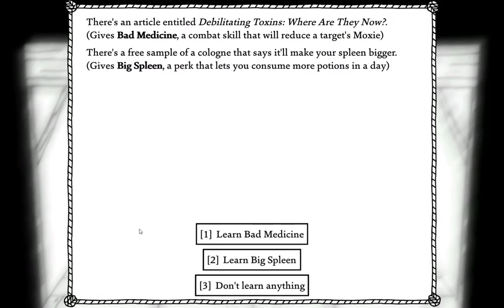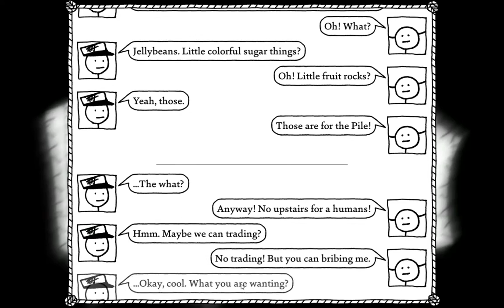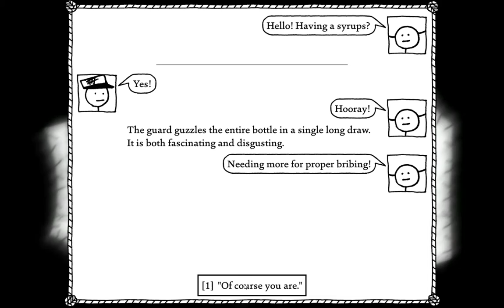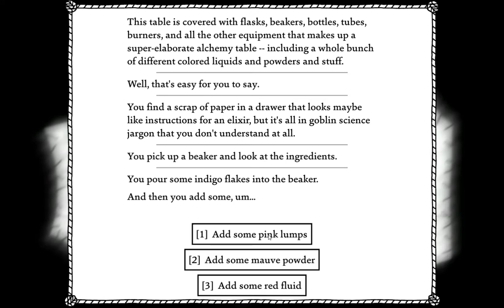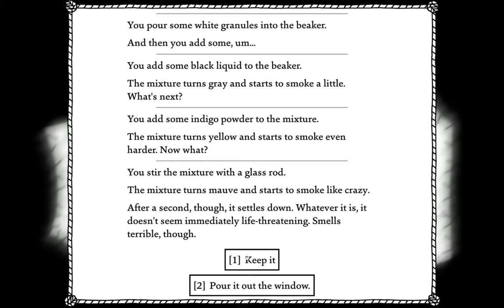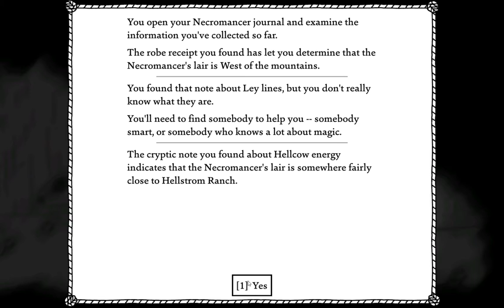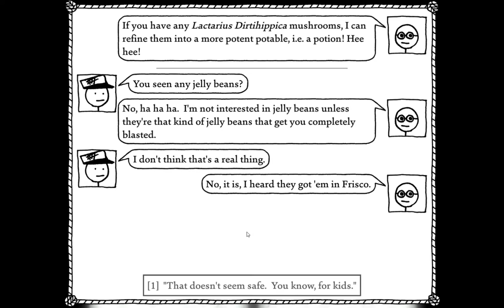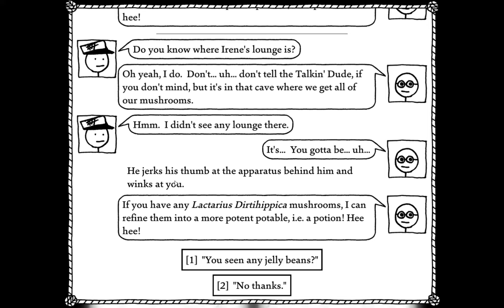West of Loathing Part 11 - Getting the Jellybeans back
This took a while to get out, mostly because I've been a bit lazy/busy, right now I've started the prep for the Family Share account for Dark Souls 3 with a backup of my current 5 saves (deleted the three suspect ones) as I started my Dex character recently.  I've played more Pit People for footage (Pit People has since surpassed West of Loathing in hours played) with some more story progress, and honestly I just haven't felt like playing this game that much to be honest.

Though this time around I'm focused mostly on dealing with the jellybean thieves before getting stumped on the last one, I've solved it before but that was some time ago, and I just killed the goblins to get to the top.

I'll try and return this to the regular Tuesday/Thursday thing but I can't promise that as I just haven't felt like playing this game that much.  I'm not going to abandon this series as I'm not a fan of that kind of stuff when people do it without a good reason.